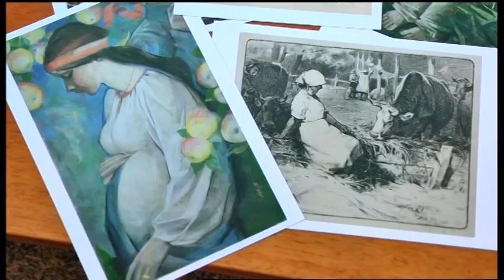06.03.2019. Новини. 08:30